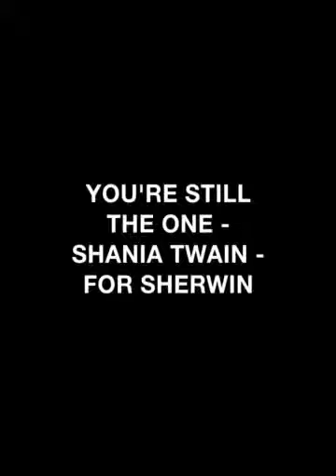YOU'RE STILL THE ONE - SHANIA TWAIN